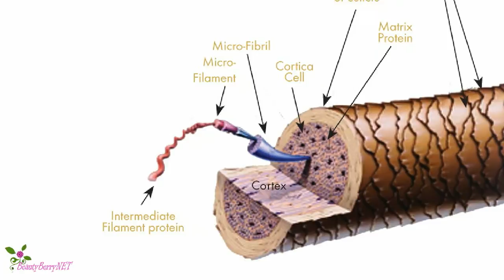Cativa pasi pentru par sanatos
Moștenirea genetică joacă un rol important
în sănătatea părului
dar dieta ta
clima
poluarea
joacă un rol critic în menținerea frumuseții podoabei capilare .
Părul este, în primul rând, construit din proteine.
Ai nevoie zilnic de 45 grame
de proteine care se găsesc în carne macră,
carne de pui,
pește,
fasole,
în produse lactate cu conținut redus de grăsime,
ouă.
Pentru a combate căderea părului
încorporează în dieta ta nuci braziliene,
nuci,
nuci pecan,
alune cashew,
și migdale.
Mănâncă o multitudine de legume,
fructe,
și salate cu multe frunze verzi
și bea multă apă curată, filtrată.
Suplimentează-ți dieta cu
Multivitamine
sau suplimente de zinc.
Omega îți face părul frumos.
precum somonul,
sardinele,
și heringul.
De asemenea, se găsește în semințele de in,
iaurt,
brânză de vaci,
salate,
și cereale.
Alege șamponul potrivit
Pentru Păr Gras
Câteva reguli simple:
Nu îți spăla părul mai mult de o dată pe zi.
Folosește doar cantitatea necesară de produs pentru acoperirea părului.
Evită să folosește apă foarte fierbinte sau foarte rece.
Perie-ți părul cu delicatețe atunci când este ud.
Nu șterge părul excesiv cu prosopul.
Folosește un pieptăn cu dinți rari pentru descurcare.
Evită folosirea unui șampon dur
și supra-perierea.
Factorii care induc o stare deficitară a părului sunt:
Consumul excesiv de alcool,
dietele slab calorice,
tiroida scăzută,
stresul excesiv,
produsele de subțierea sângelui,
unele medicamente cu rețetă.
Găsești mai multe produse de îngrijirea părului